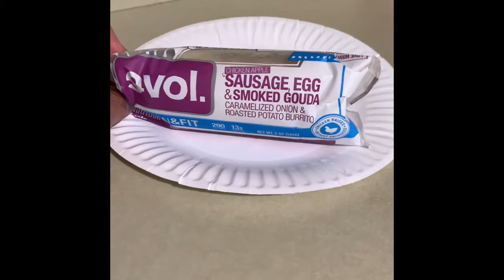Evol sausage egg gouda burrito